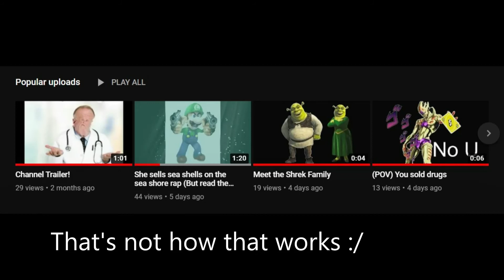New channel Icon + Update video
Thank you all so much! I know it's a dead meme but we are (factually) number one.

I'll also be moving away from gameplay since this meme stuff is working out pretty well. :P